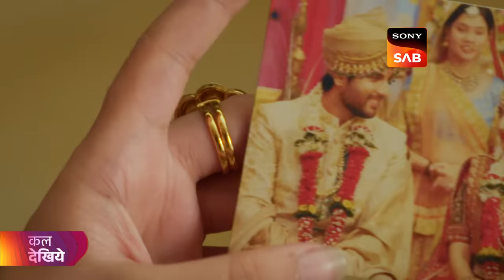Dhruv Tara – Samay Sadi Se Pare | ध्रुव तारा | Ep 333 | Coming Up Next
We know you cannot wait for the next episode so we have a glimpse of the exciting episode for you ready! While you wait, watch the coming up next of your favorite shows so that you don't miss out on anything! Watch the coming up next, sit back, and relax!